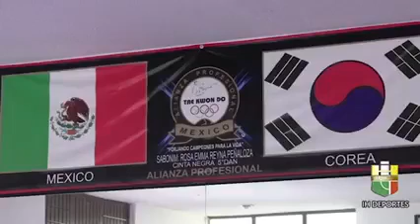⚽🥋 Rosa Emma Reyna Peñaloza, michoacana exitosa en fútbol y tae kwon do.